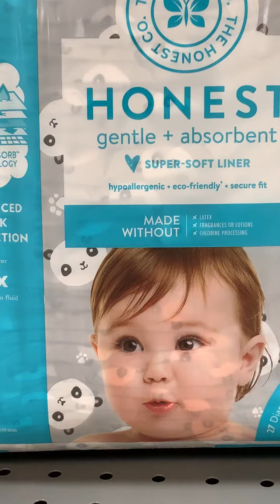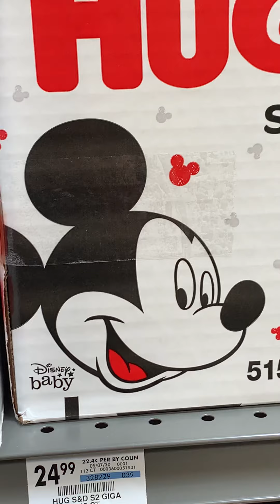WHATS IN THAT LITTLE BOYS FUTURE? DISNEY AND MICKEY MOUSE ANTINATALISM TRUTH